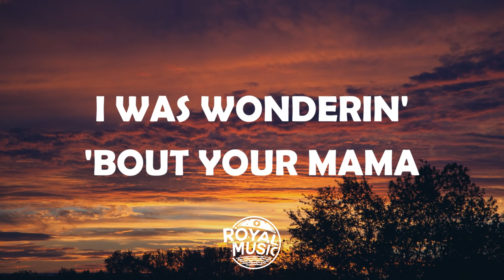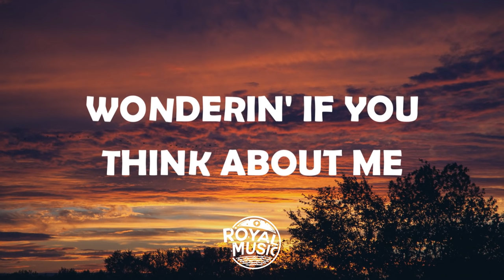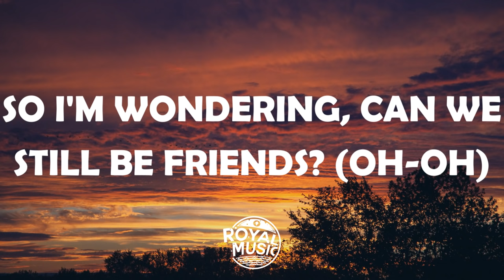Justin Bieber - Friends (Lyrics / Lyric Video) feat. BloodPop®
A lyric video for Justin Bieber & BloodPop's new single Friends

🔮 Royal Music is a Music Promotion channel that promotes a variety of genres including Electronic Dance Music/EDM, Future Bass and Pop Music. Founded in 2015, we strive to upload the best new releases on a daily basis whether it's via Lyric Videos or Visual Uploads.

🔉 Justin Bieber & BloodPop® - Friends Lyrics 🔉

[Verse 1]
I was wonderin' 'bout your mama
Did she get that job she wanted?
Sold that car that gave her problems
I'm just curious 'bout her, honest

[Pre-Chorus]
Girl, you wonderin' why I've been callin'?
Like I've got ulterior motives
No, we didn't end this so good
But you know we had something so good

[Chorus]
So I'm wondering, can we still be friends? (oh-oh)
Can we still be friends? (oh-oh)
Doesn't have to end
And if it ends, can we be friends?

[Verse 2]
Wonderin' if you got a body
To hold you tight since I left
Wonderin' if you think about me
Actually, don't answer that